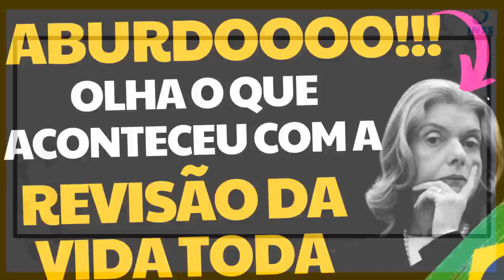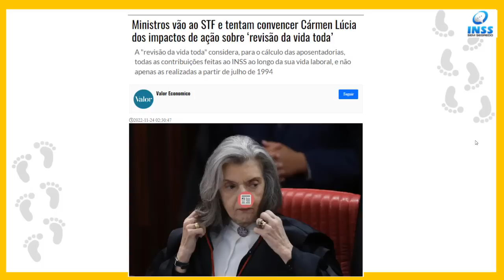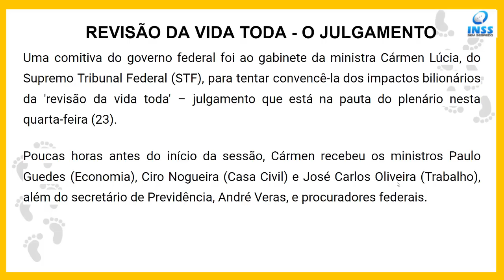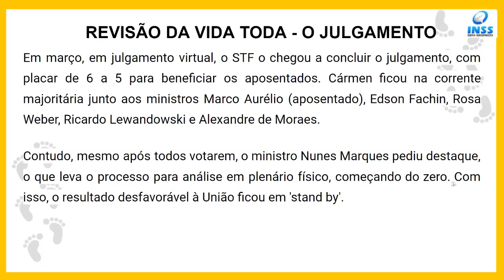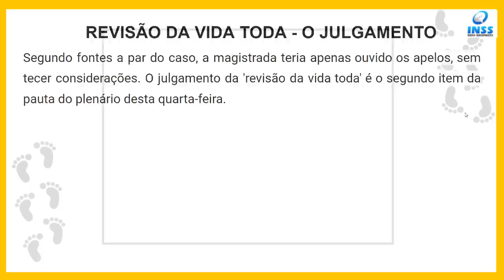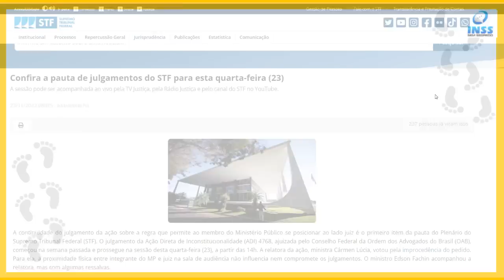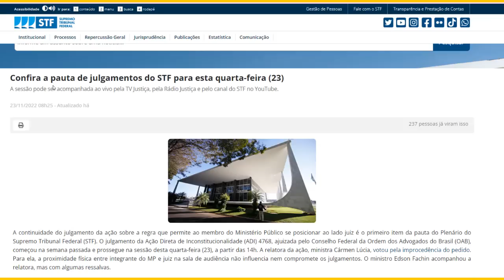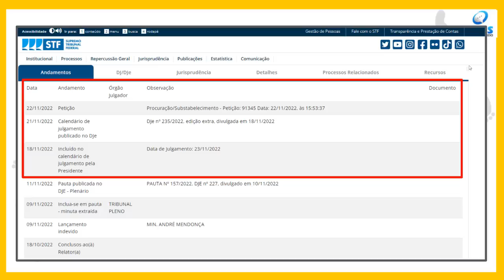ABSURDO! OLHA O QUE FIZERAM COM O JULGAMENTO DA REVISÃO DA VIDA TODA NO STF - NOVA DATA NO STF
Quando vai ser o julgamento da revisão da vida toda no STF? Pra quando remarcaram a revisão da vida toda no STF.
Que  horas vai ser o julgamento da revisão da vida toda dia 23/11/2022?Confira a pauta de julgamentos do STF para esta quarta-feira (23)
A sessão pode ser acompanhada ao vivo pela TV Justiça, pela Rádio Justiça e pelo canal do STF no YouTube. A continuidade do julgamento da ação sobre a regra que permite ao membro do Ministério Público se posicionar ao lado juiz é o primeiro item da pauta do Plenário do Supremo Tribunal Federal (STF). O julgamento da Ação Direta de Inconstitucionalidade (ADI) 4768, ajuizada pelo Conselho Federal da Ordem dos Advogados do Brasil (OAB), começou na semana passada e prossegue na sessão desta quarta-feira (23), a partir das 14h. A relatora da ação, ministra Cármen Lúcia, votou pela improcedência do pedido. Para ela, a proximidade física entre integrante do MP e juiz na sala de audiência não influencia nem compromete os julgamentos. O ministro Edson Fachin acompanhou a relatora, mas com algumas ressalvas.

Outro tema pautado é a chamada "revisão da vida toda". No recurso, o Instituto Nacional do Seguro Social (INSS) questiona a possibilidade da aplicação de regra mais vantajosa à revisão de benefício previdenciário de segurados que ingressaram no Regime Geral de Previdência Social (RGPS) antes da publicação da Lei 9.876/1999, que criou o fator previdenciário e mudou a forma de cálculo dos benefícios. O julgamento teve início no Plenário Virtual, mas migrou para o Plenário presencial após pedido de destaque do ministro Nunes Marques.

Confirma abaixo o resumo dos processos pautados para julgamento. A sessão pode ser acompanhada ao vivo pela TV Justiça, pela Rádio Justiça e pelo canal do STF no YouTube.
Julgamento da revisão da vida toda do INSS no STF é marcado para quarta 23/11/2022 O julgamento da revisão da vida toda do INSS (Instituto Nacional do Seguro Social) será feito na próxima quarta-feira (23) no STF (Supremo Tribunal Federal). A inclusão do tema na pauta do órgão aconteceu nesta sexta (18), após decisão da ministra Rosa Weber, presidente da Corte.

A revisão da vida toda é uma ação judicial na qual aposentados pedem que todas as suas contribuições ao INSS, inclusive as realizadas antes da criação do Real, em 1994, sejam consideradas no cálculo da média salarial para aumentar o benefício.

O processo chegou a ser julgado no plenário virtual em março de 2022, depois de ficar parado por cerca de um ano. Na ocasião, os 11 ministros apresentaram seus votos: 6 a favor da revisão e 5 contra, mas um pedido feito pelo ministro Kassio Nunes Marques minutos antes do prazo final interrompeu o julgamento.

A manobra de Nunes Marques, contrário ao tema, faria com o que caso fosse julgado novamente, dessa vez no plenário físico, recomeçando do zero. Seria feito um novo relatório pelo ministro André Mendonça, substituto de Marco Aurélio, relator da revisão da vida toda. Marco Aurélio, que já está aposentado, votou a favor da revisão.

Em junho, porém, nova decisão do STF trouxe mudanças. O plenário decidiu que votos de ministros aposentados apresentados em processos no plenário virtual devem ser mantidos em novo julgamento. O entendimento do Supremo afetou a revisão da vida toda e outros processos. Neste caso, o voto de Marco Aurélio será mantido.Revisão da Vida Toda será retomada no STF Quais são as últimas notícias sobre a revisão da vida toda? Revisão da vida toda vai sair em 2022? Qual o prazo para entrar com a revisão da vida toda? Como pedir revisão de aposentadoria da vida toda? Como funciona a revisão da vida toda? No último dia 9 de novembro, o processo da Revisão da Vida Toda teve um andamento muito importante no Supremo Tribunal Federal (STF). O Ministro André Mendonça requereu que a revisão seja incluída na pauta. Isso significa que o processo terá o seu julgamento retomado, e a data do julgamento será marcada em breve pela Ministra Rosa Weber. Acreditamos que a publicação da data seja ainda este ano.